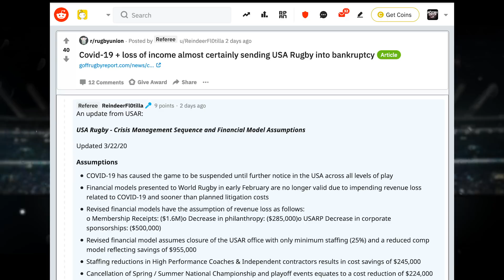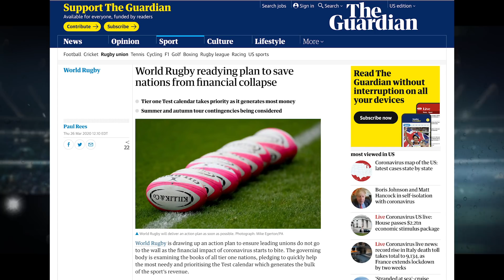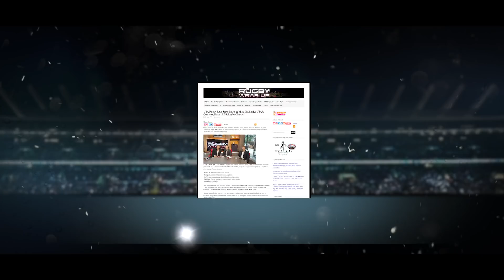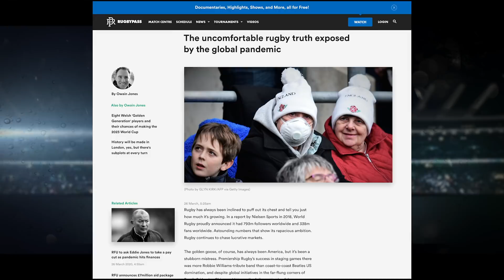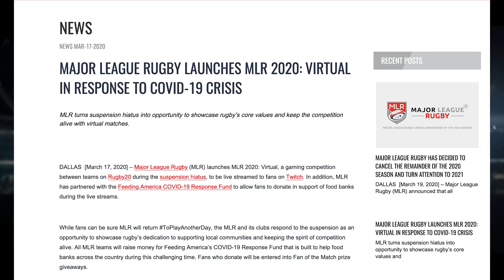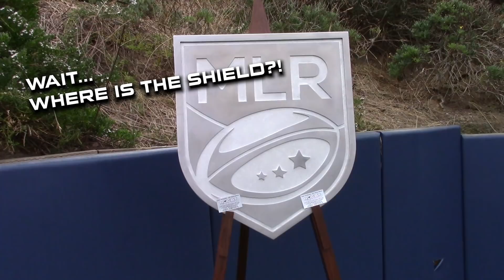Covid Comeback Show. MLR, Olympics, USA Rugby, JP Smith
NEW YORK, NY - We're back! It took a bit of ingenuity meets necessity, meets viral lock-down, but we have persevered to bring you Week 132 of our studio show. And with everyone pretty much at home globally, we figured you might be primed for some rugby entertainment. With that and the damn-the-Covid-torpedoes mentality of Steve "The Lizard" Lewis, Dan "Jon Snow" Power and Bryan "Dog Sled" Ray of Americas Rugby News, we have a half hour that will fly by. Did we mention Seattle Seawolves star J.P. Smith joining us to bash Brad Tucker?! Anyway, sit back and watch or listen as we talk Major League Rugby, USA Rugby troubles and the suspended Tokyo Olympics. And as always, this is FREE content from Rugby Wrap Up.

Watch... Listen/Download the Podcast version... Please share and join our weekly newsletter